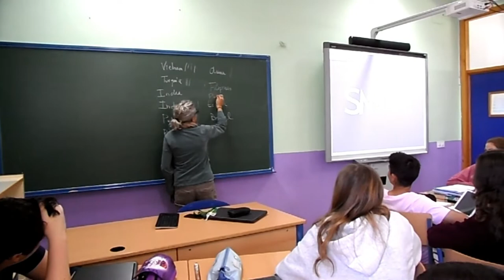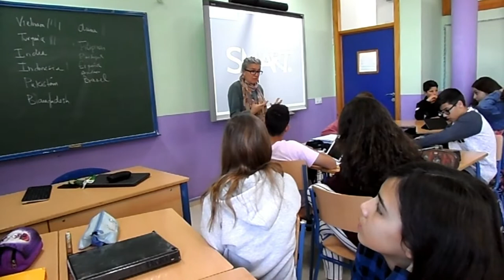COMENZANDO EL PROYECTO "COMERCIO JUSTO"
El alumnado de 2ºB en la materia de Matemáticas con la Profesora Teresa Lázaro comienza a trabajar el Proyecto Comercio Justo.